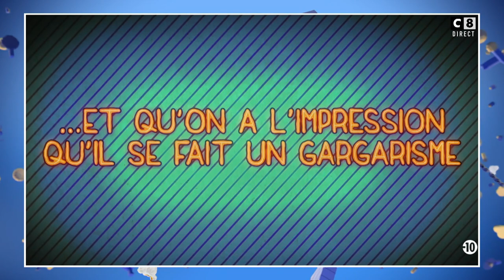Les 4/3 de Jean-Luc Lemoine : La vanne sur les JO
Jean-Luc Lemoine récidive avec encore plus d’images et de pépites des coulisses de TPMP ! Retrouvez les séquences les plus drôles, les plus cultes et les plus surréalistes de la rubrique… La face cachée et les pensées les plus loufoques de l’équipe de Cyril Hanouna seront révélées…